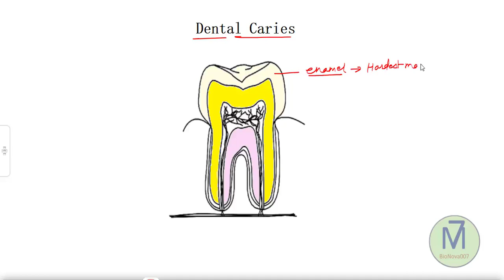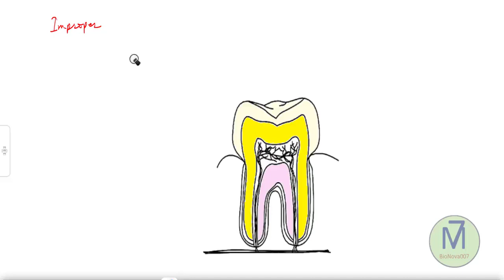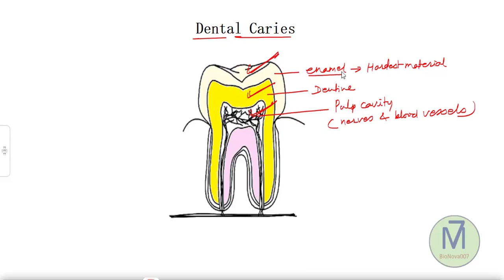Dental Caries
Dental Caries or Tooth decay
Grade 10 Science (Life Processes)